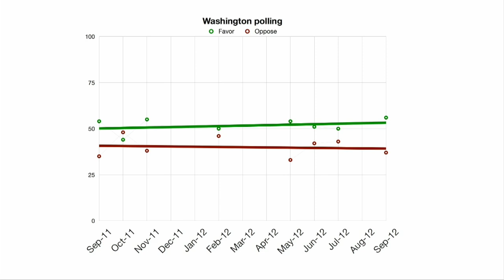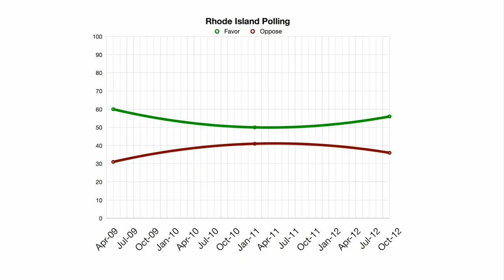New Polling From Key Marriage Battlegrounds: Oct 8 Marriage News Watch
If you need some good news right now, look no further than the latest surveys on the freedom to marry. We've got a bunch of new poll numbers this week, and support is up across the board. But we're not out of the woods yet in this election's four key battleground states.